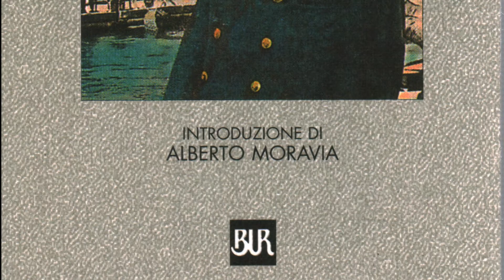Heart of Darkness Literary Adaptation ENG